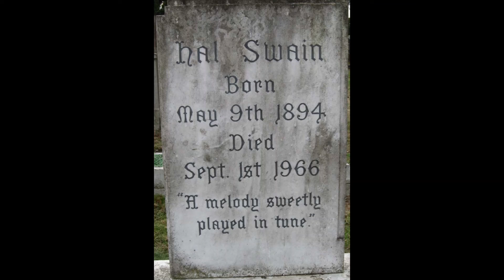Hal Swain & his band - Spread a Little Happiness (1929)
Released on Regal G-9295.
Words: Clifford Grey, music: Vivian Ellis. Written in 1929 for their stage musical "Mr Cinders".